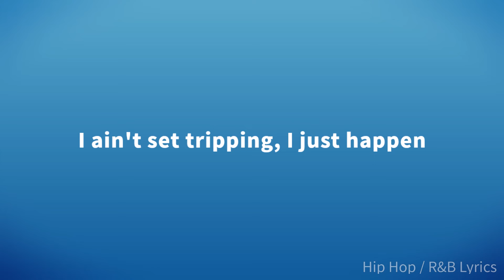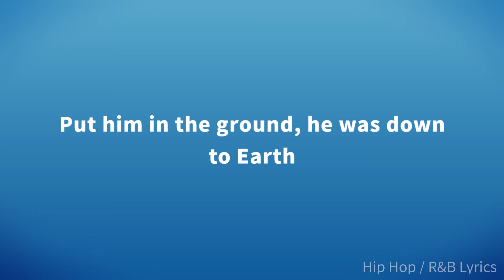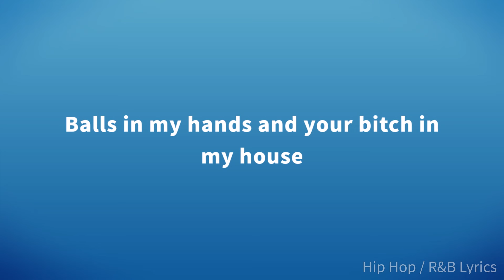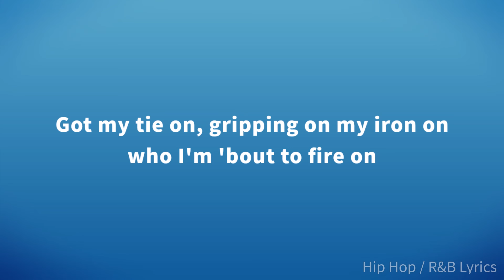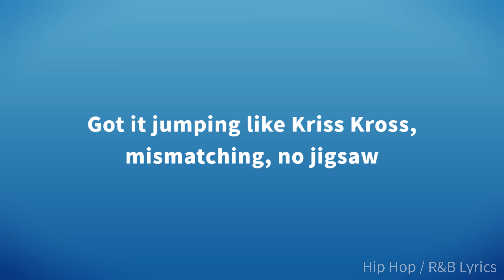A$AP Rocky - Brand New Guy ft. Schoolboy Q (Lyrics)